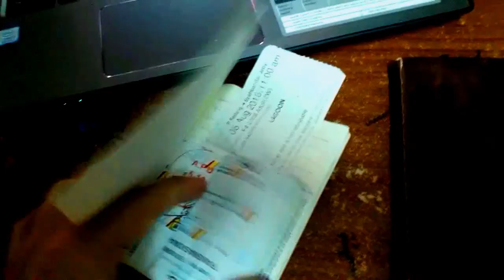Geng.Co - Rewind 2018